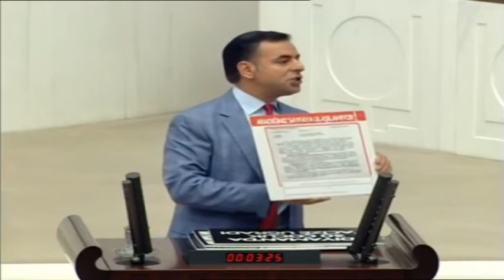Tarih Önünde Hesap Vereceksiniz!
İstanbul Milletvekilimiz Barış Yarkadaş: Türkiye'nin Adıyaman'da İmam Hatip lisesinde 30 çocuğun tacize uğradığını duymaması için iktidar eliyle, savcı eliyle, polis eliyle baskı yapılıyor. Özellikle, son dönemde muhalif gazetecilere yönelik operasyonların da bu tür haberlerin duyulmaması için yapıldığının da farkındayız.